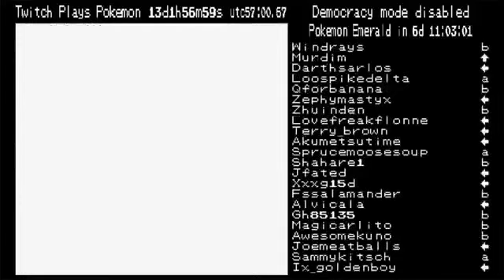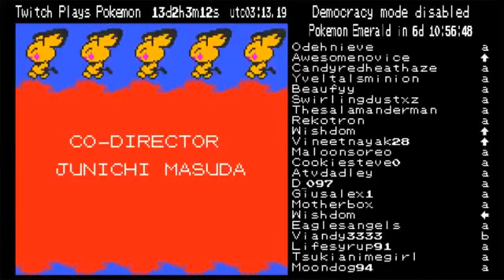Twitch Plays Pokemon TWITCH VS RED FINALE FULL BATTLE AND CREDITS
NO GODS NO KINGS ONLY MON